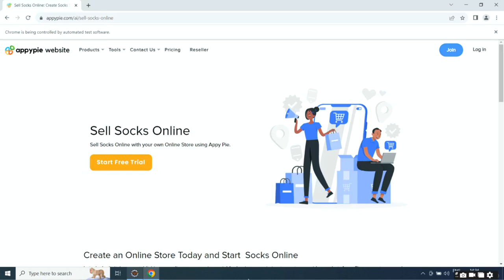How to Sell Socks Online?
In this video, you'll learn How to Sell Socks Online? Facebook Twitter LinkedIn Instagram Pinterest